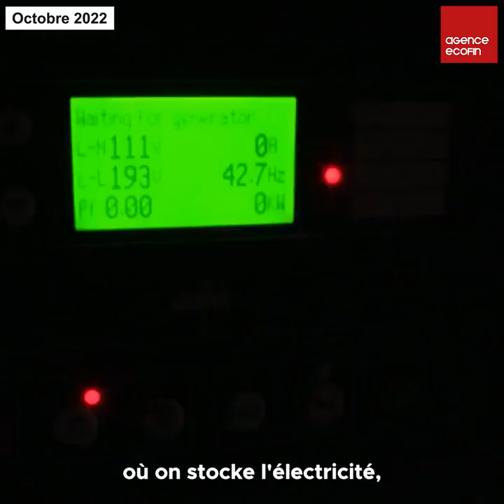LA MEILLEURE SOURCE D'ÉNERGIE POUR L'AFRIQUE: LA GÉOTHERMIE[KALALA]